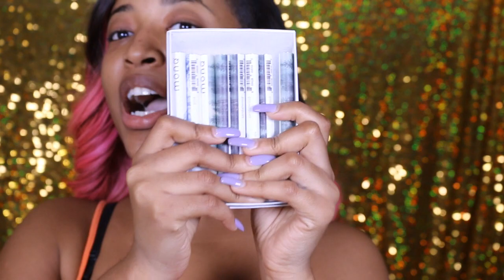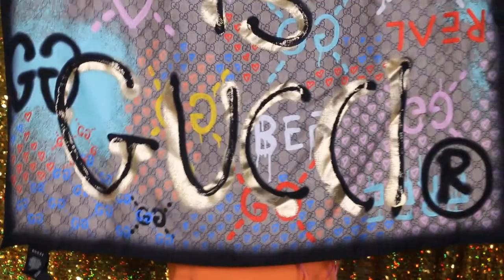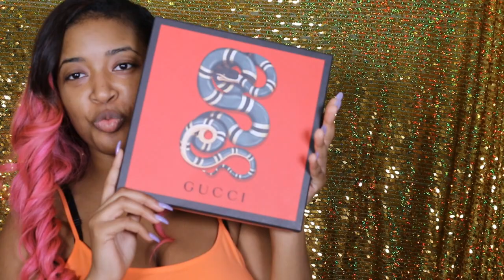JUNE FAVORITES - ITEMS I THINK ARE LITTY AF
Here are some of my June favorites! Random items ive been loving!

THE BEST SPIN BRUSH EVER - 20:35
USE THE ABOVE LINK TO GET THE BRUSH FOR $65 INSTEAD OF $129

Cristal - "HEYPARIS199" (the one i have)
All JBW - "HEYPARIS35"
Codes will be live through June 30th

GET THE ENTIRE KIT FOR $28 INSTEAD OF OVER $200!

Carbonated Smart Water - Local Grocery Store

Back massager:

Vaseline body oil:

11046 Guildwood PO
Scarborough,ON
M1E1N0